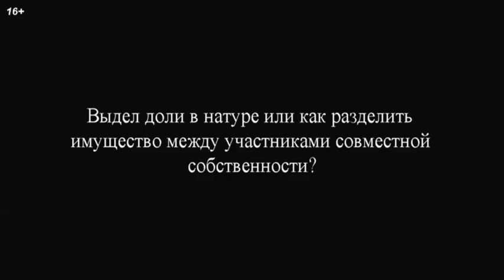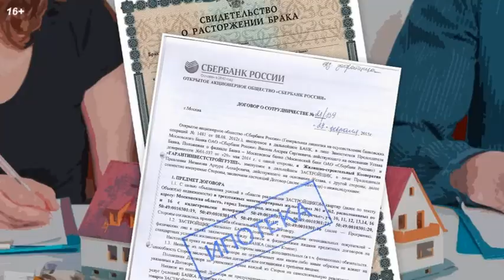КАК БЫВШИЕ СУПРУГИ ПЛАТЯТ ИПОТЕКУ? И КАК РАЗДЕЛИТЬ СОВМЕСТНУЮ СОБСТВЕННОСТЬ?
ВОПРОСЫ:
★ Каков порядок уплаты бывшими супругами после развода платежей по ипотеке, оформленной в период брака?
★Выдел доли в натуре или как разделить имущество между участниками совместной собственности?

🚕 АВТОЛЮБИТЕЛЯМ КАРТА + 500 РУБ.⭐️БОНУСОМ + до 10% за АЗС + БЕСПЛАТНОЕ ОБСЛУЖИВАНИЕ (Tinkoff Drive)